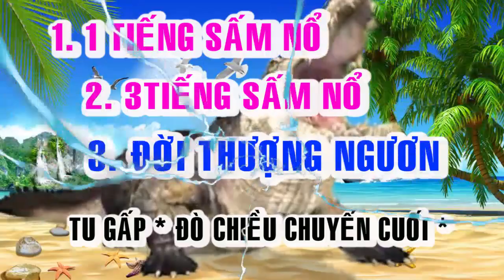💞🍀 BỐI CẢNH HẠ NGƯƠN 💞🍀ĐỜI THƯỢNG NGƯƠN 2